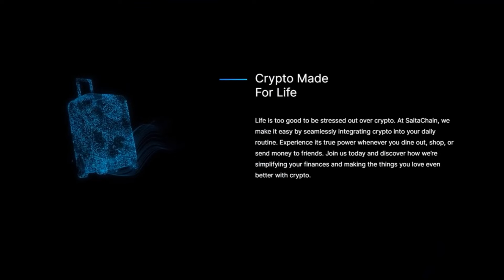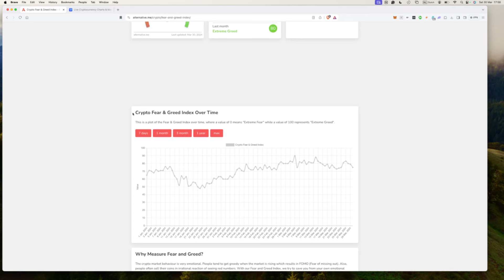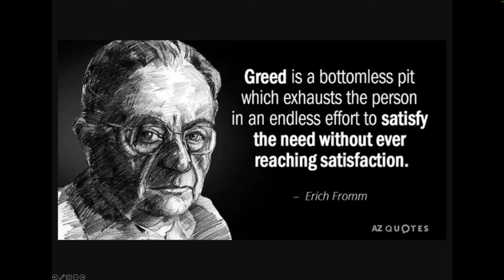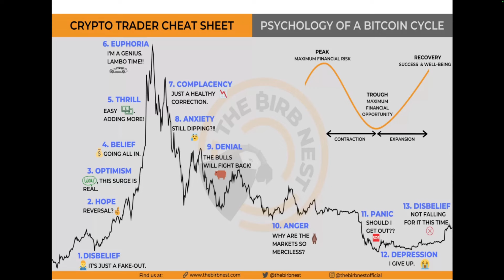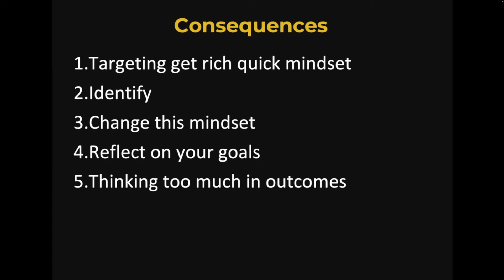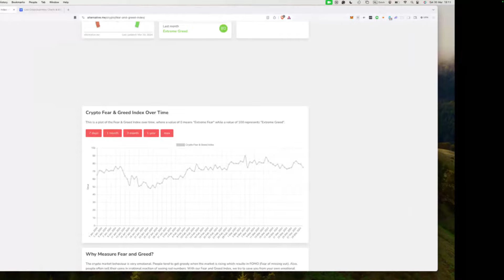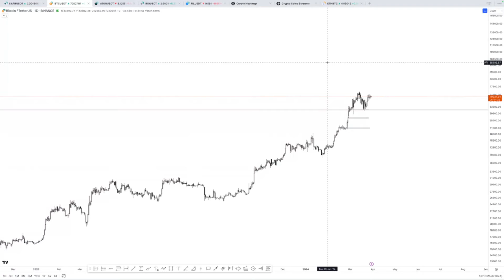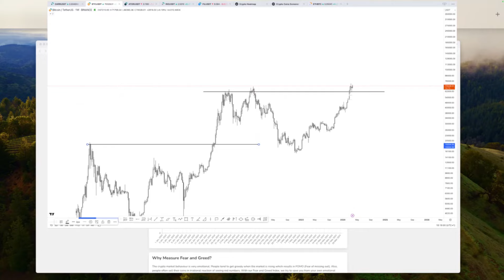Mastering Trading Psychology Leveraging Others' Greed for Your Success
00:01 Intro
01:00 Intro to Greed
02:00 Greed in everything
08:30 Greed and biases
09:30 Greed and consequences
14:30 Be greedy
16:30 Charting BTC

📚 Community with airdrops strategies, fundamental analysis, trading education, live trading, courses, and signals